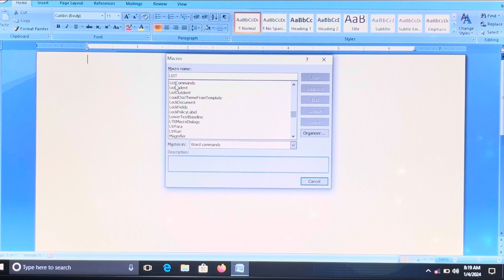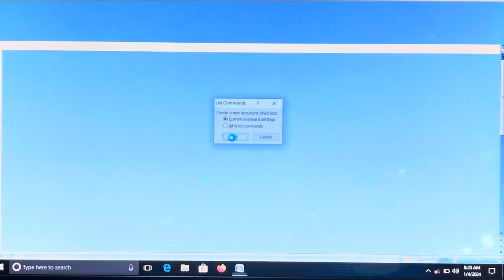How To See All Shortcut Key Ms Word || Ms Word All Keyboard Shortcut Key List A to Z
how to see all shortcut key MS Word
MS Word shortcut key kaise Dekhe
MS Word, all shortcut key list A to Z
Shortcut key list, MS Word